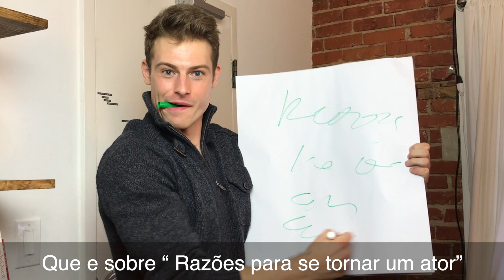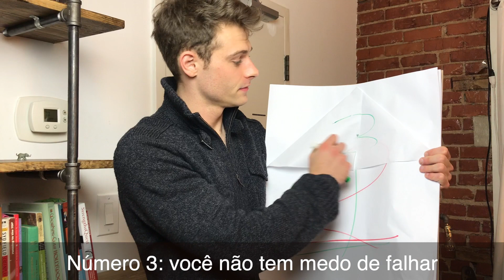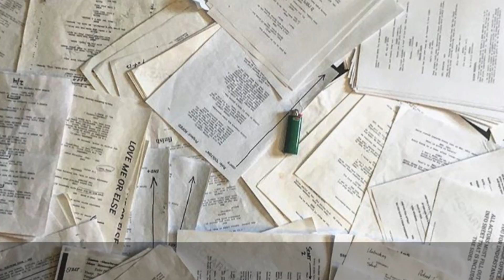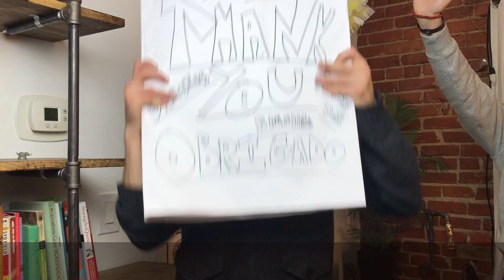5 REASONS TO BE AN ACTOR-5 REASONS NOT TO BE AN ACTOR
5 reasons to be an actor, 5 reasons not to be an actor.
Hosted and edited by: Zachary Roozen
Social: @ZacharyRoozen